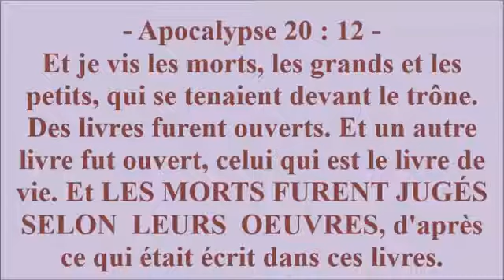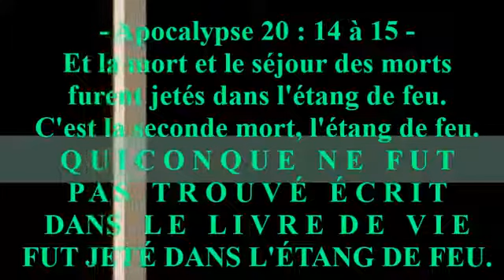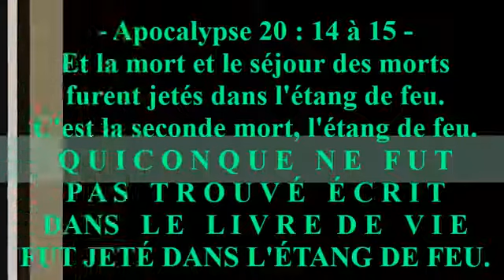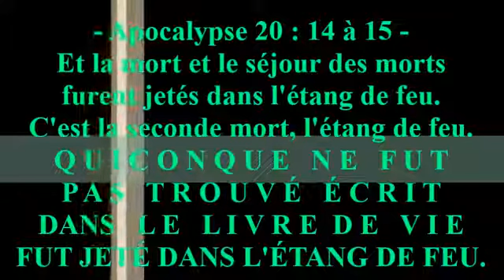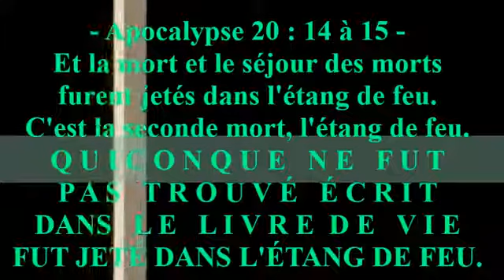Prédication - Le grand Jugement du trône blanc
Puis je vis un grand trône blanc, et celui qui était assis dessus. La terre et le ciel s'enfuirent devant sa face, et il ne fut plus trouvé de place pour eux. 12Et je vis les morts, les grands et les petits, qui se tenaient devant le trône. Des livres furent ouverts. Et un autre livre fut ouvert, celui qui est le livre de vie. Et les morts furent jugés selon leurs oeuvres, d'après ce qui était écrit dans ces livres. Apocalypse 20:11